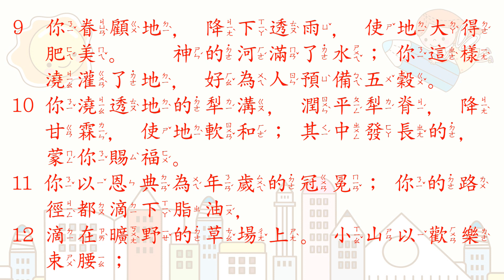[聖經好好聽] 詩篇-第65篇